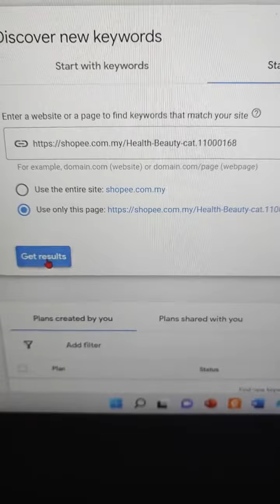Cara Boost Shopee Dropship Sales dan Traffic Tanpa Modal - Cara Buat Duit Shopee 2022 Shopee Seller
Mula Buat Duit Dengan Shopee Dropship guna Cara Boost Shopee Sales dan Traffic Anda Tanpa Modal 2022 - Cara Buat Duit Shopee 2022 Shopee Seller